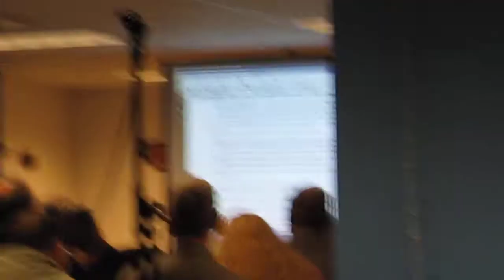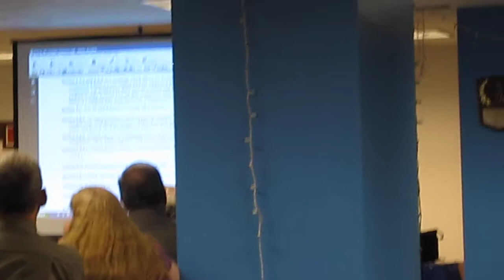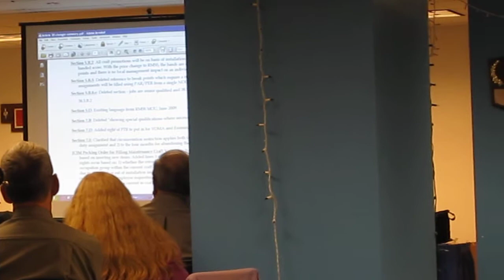Steve Raymer APWU Article 38 Part 2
Steve Raymer Article 38 Part 2 at APWU CBA Briefing in NYC 3/21/11